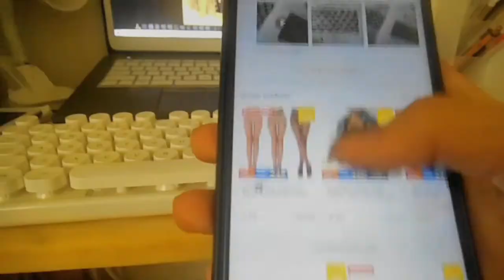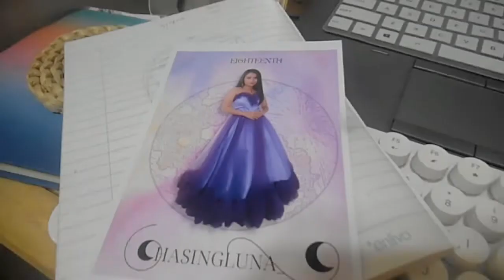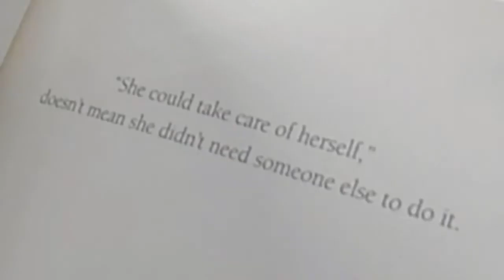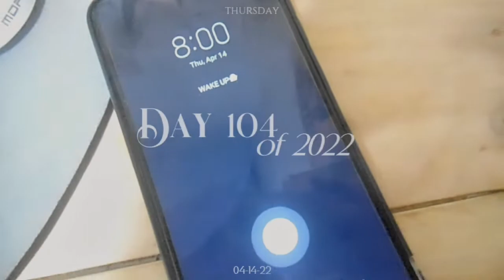🧺 april archives | a week of dumps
⌛ 04/10/22 - 04/16/22

here is a glimpse of my second week of april for the year 2022. I made a video per day on TikTok for a week, where I filmed some clips of what I did every day. If you want to watch it with the original audio that I uploaded on Tiktok, you can watch it on my TikTok account (@kverlyyy)

Chapters:
0:00 preview
0:15 Day 100
1:16 Day 101
2:38 Day 102
3:50 Day 103
4:46 Day 104
5:28 Day 105
6:18 Day 106